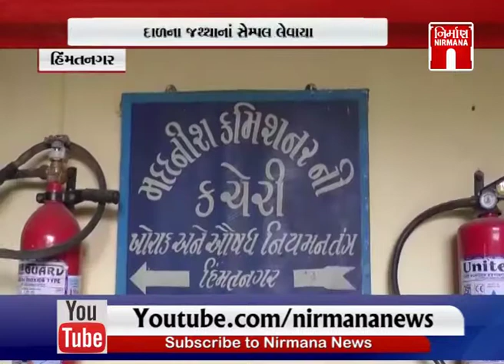Himatnagar ની મહેતાપુરા પ્રાથમિક શાળામાં તુવેરના જથ્થાનો નાશ કરાયો| NirmanaNews | GTPL